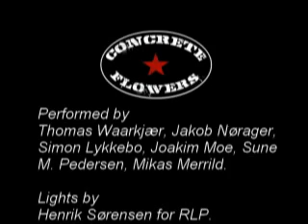Concrete Flowers live spring 2009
3 tracks recorded live during spring tour in 2009